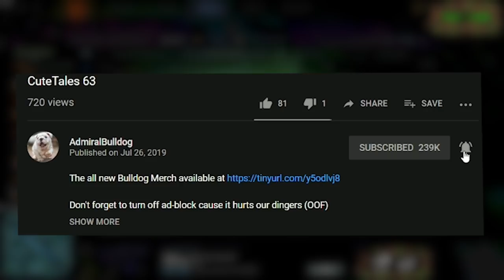"Literally" Inventing A New Anti-Mage Build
Bulldog AM is literally out there, inventing new builds, hbu?

Anti-Mage 7.22f CRAZY AM BUILD DOTA FARM AM EPIC GAME
DOTA 2